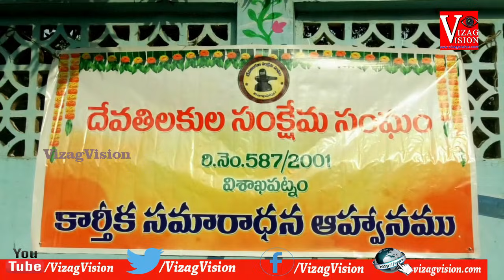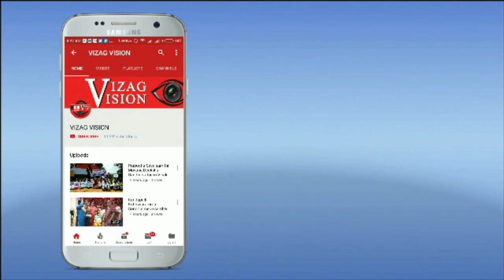కార్తీక వన సమారాధన దేవతిలకుల సంక్షేమ సంఘం mudasarlova Visakhapatnam Vizag Vision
కార్తీక వన సమారాధన దేవతిలకుల సంక్షేమ సంఘం mudasarlova Visakhapatnam Vizag Vision#Vizagvision